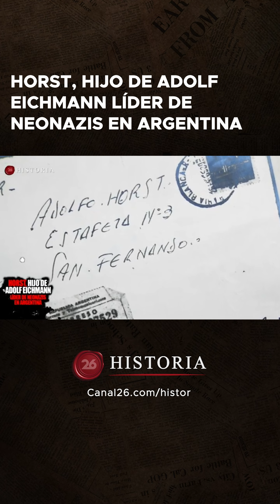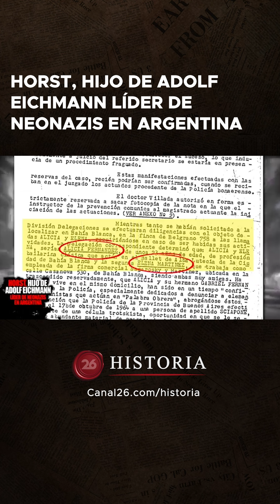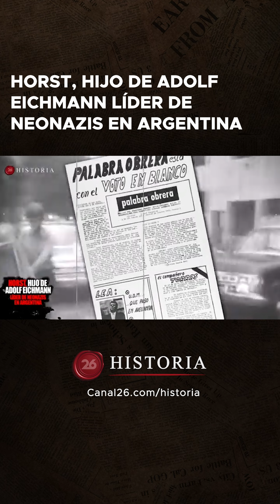Horst, hijo de Adolf Eichmann líder de neonazis en Argentina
👉 Una extraña carta, delatores que advirtieron sobre una célula terrorista y un operativo policial. Así se descubrieron las actividades en el país de uno de los hijos del arquitecto de la llamada "Solución Final".

🎙️ @‌marcelo.garcia.escritor